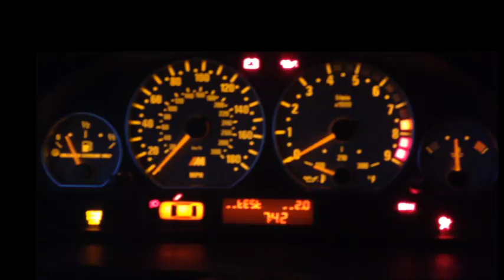Lebanese underground car fanatics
The video shows a brief footage of the various underground car fanatics' activities. These events take place all over Lebanon, and they portray the passion for cars and speed. Enjoy the show!